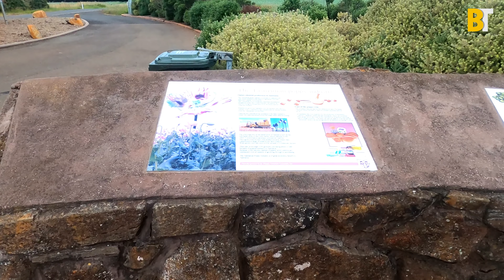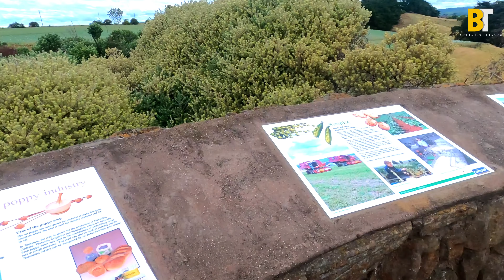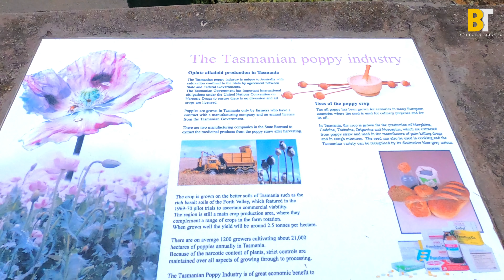Explore Tasmania-05 ടാസ്മാനിയ യുടെ ഉൾഗ്രാമങ്ങൾ കണ്ട ക്ഷീണം തീർക്കാൻ ഒരു Barbeque ചെയ്തു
Cradle Mountain is one of Tasmania's most visited natural attractions cradle mountain കണ്ടതിനു ശേഷം ഗ്രാമങ്ങളിൽ കൂടി വണ്ടി ഓടിച്ചു വീട്ടിൽ വന്ന് ഒരു Barbeque ചെയ്തു

വീഡിയോ ഇഷ്ടപെട്ടാൽ
വെബ്സൈറ്റ് ഉം  ഫോളോ ചെയ്യാൻ ലിങ്ക് താഴെ കൊടുക്കുന്നു.